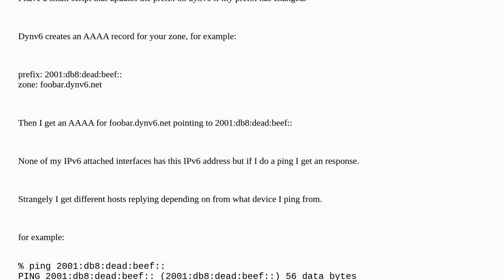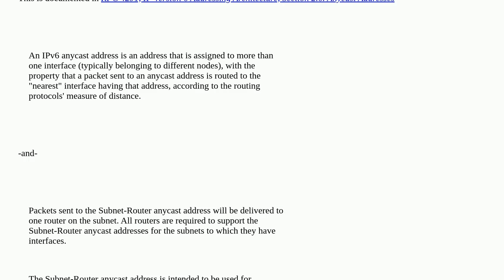Networkengineering: What is expected behavior when pinging DHCP-PD prefix?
What is expected behavior when pinging DHCP-PD prefix?

A special thanks goes out to the awesome community

  ipv6 network